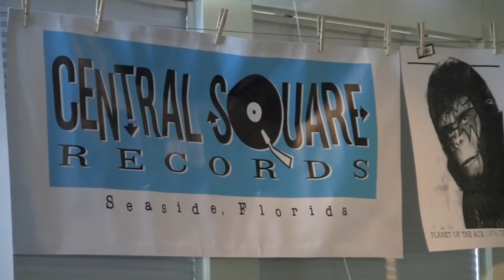Grayson Capps at Central Square Records for 30A Songwriters Festival 1080p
Alabama Music Office.com goes to the 30A Songwriters Festival 2014 in South Walton County, Florida. This was their 5th year and is one of the very best Songwriters Festivals that I have covered. Grayson Capps was at Central Square Records in Seaside to entertain along with telecaster whiz, Corky Hughes.

""Take the poetry of Texas troubadour Townes Van Zandt, combine with Steve Earle's edgy attitude and stir with a little cup of the bayou-blues (think Howlin' Wolf) and you start to get a taste of Capps' scrumptious gothic gumbo." - AMERICAN SONGWRITER

Grayson Capps' fifth studio album, The Lost Cause Minstrels finds the Mobile, Alabama-based singer-songwriter coming of age. This doesn't mean, however, that his oft-unholy tales of the Southern Gothic have lost any sting. Quite the contrary, Capps' Tao-tinged, philosophical reflections—revealed deep inside songs shuddering with spit, stomp and snarl—are as potent as ever. Listen no further than the tracks: "Highway 42," "No Definitions" and "Rock N Roll" to hear that Capps cedes no quarter. It's just that this time his bark and bite is more conciliatory towards the unanswered questions mucking up the universe, while country soul-tinged textures and gospel harmonies ease the raw edges.

Occasionally, even a celebratory mood prevails like the horn-fueled romp "Ol' Slac," an ode the rebirth of the Mobile, Alabama Mardi Gras; or "Coconut Moonshine," a character sketch based on Mr. Jim who inhabits the hallowed roadside barbecue joint in Ocean Springs, Mississippi.

As well, two rare, but classic, American roots' numbers are born again here: Taj Mahal's country-blues paen "Annie's Lover" and Richard "Rabbit" Brown's jaunty "Jane's Alley Blues," (the original recording preserved on Harry Smith's Anthology of American Folk Music).

Grayson Capps' real life situation has evolved since his previous release Rott 'n' Roll, and those developments are felt in both the album's sound and spirit. In 2010, he dissolved his band The Stumpknockers, re-assembling a new cast of musicians, fittingly dubbed The Lost Cause Minstrels. The line-up features a who's who of the finest players on the Gulf Coast music scene, including Corky Hughes on guitars, Chris Spies on keys, Christian Grizzard on bass and John Milham on drums.

In the middle of recording the album, Capps moved back to Alabama where he was born and raised. He'd been residing in Nashville since 2007 after leaving his longtime New Orleans' home following Hurricane Katrina.

Additionally, Capps co-produced the effort with his partner and Grammy Award-winning engineer/producer Trina Shoemaker (Queens of the Stone Age, Dylan Leblanc, Sheryl Crow).

All of these factors coalesce into a collection of songs timeless in their pursuit of truth yet well aware of how hard the truth is to find in these times. The Lost Cause Minstrels is the highly anticipated next chapter from one of the finest Southern troubadours of the day.